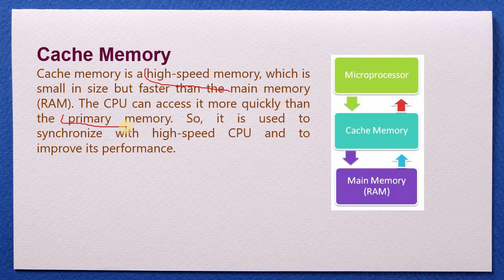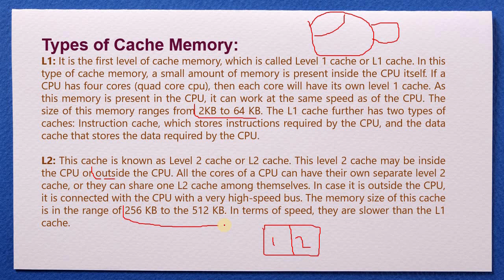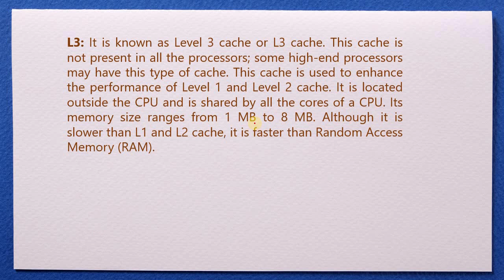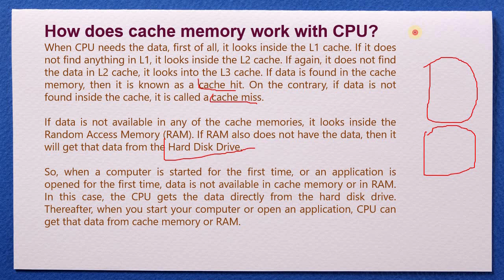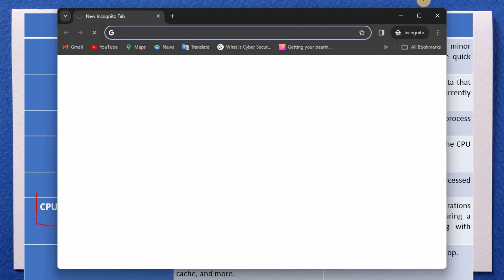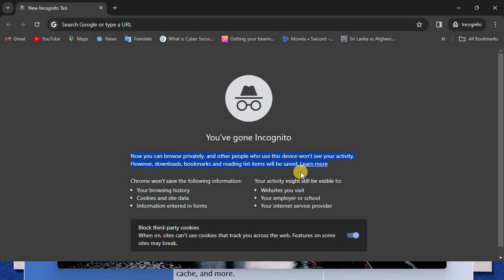what is computer cache memory | difference b/w cache memory and CPU registers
🚀 Get ready to uncover the secrets behind your computer's lightning speed with our video on "Superfast Memory Secrets: Unleashing the Power of Cache Memory!" 🌐

Discover how cache memory, the high-speed hero smaller than RAM, works closely with the CPU to boost performance.
Learn how it acts as a bridge between the CPU and RAM, ensuring frequently used data is instantly available, speeding up your system.
🌟 Types of Cache Memory:

L1 Cache: The swift superhero inside the CPU, storing instructions and data for each core.
L2 Cache: The second level, either within or outside the CPU, providing extra storage and speed.
L3 Cache: An optional level for high-end processors, enhancing overall cache performance.
🤔 How Cache Memory Works with CPU:

Understand the process: L1 to L3, cache hit, and cache miss.
Explore the hierarchy: When and how the CPU accesses different cache levels.
💡 Cache Memory vs. Register:

See the distinctions between cache memory and registers.
Grasp their roles: Cache memory as a high-speed data hub, registers for current CPU processing.
📊 Differences at a Glance:

Parameters Cache Memory Register
Definition Smallest and fastest memory in a computer system. Quick storage components within the CPU.
Data Stored Stores recently used information and data. Holds data currently being processed by the CPU.
Used by CPU Used to find previously stored data. Used for processing new data and instructions.
Location Can be inside the CPU or on the motherboard. Integral part of the computer's CPU.
Data Processing Keeps information in a processed state. Keeps information in an unprocessed state.
CPU Access Speed Accessible significantly faster than registers. Allows multiple operations in a single clock cycle.
Examples Database query cache, dynamic page cache, etc. Loop operations and similar functions.
🎥✨ Ready to unravel the secrets of superfast computing? Hit play now and level up your tech knowledge!